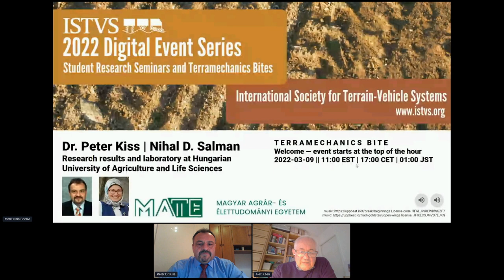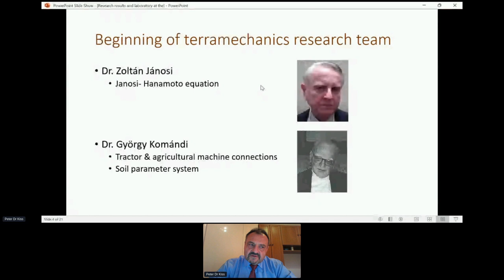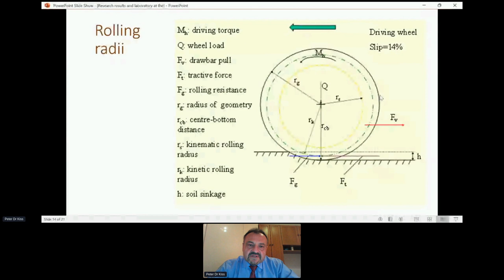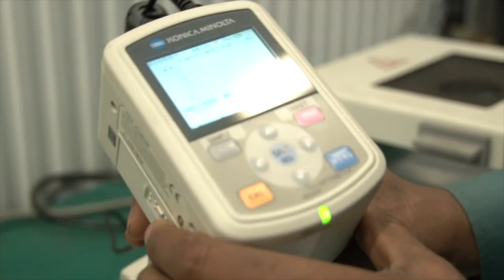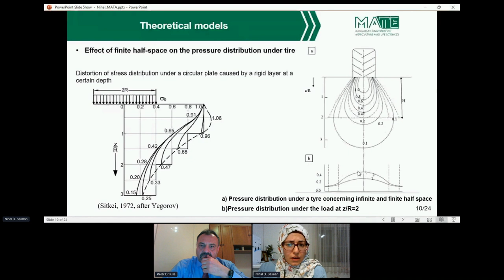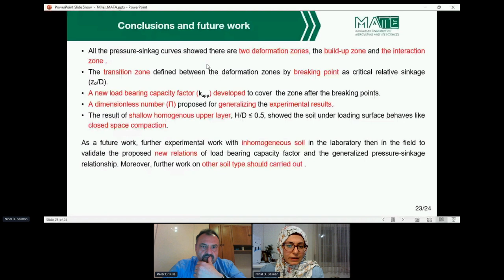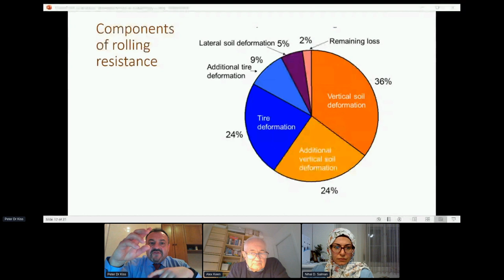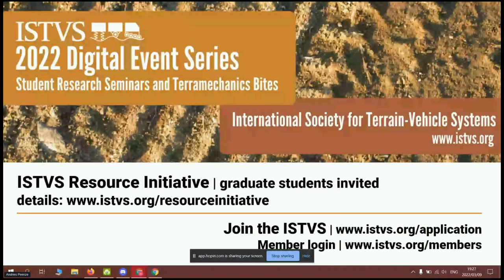Dr. Peter Kiss | Nihal D. Salman | MATE | ISTVS Terramechanics Bite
Dr. Peter Kiss | Nihal D. Salman | MATE

Research results and laboratory at the Hungarian University of Agriculture and Life Sciences

Dr. Peter Kiss will introduce the Vehicle Technology Laboratory at the Hungarian University of Agriculture and Life Sciences (MATE) and research activity in terramechanics and land locomotion.

Ph.D. candidate Nihal Salman will discuss a state-of-the-art report of ongoing research on load-bearing capacity of soil as a homogeneous finite half-space.

Dr. Peter Kiss is Professor of Biosystems Engineering at the Hungarian University of Agriculture and Life Sciences and Head of the Vehicle Technology Department and Laboratory. He graduated as a mechanical engineer. His research and education fields are: internal combustion engines, on-road and off-road vehicles, vehicle mobility, vehicle energetics and terramechanics. He currently supervises five Ph.D. students: two students in engine technology researching exhaust gas after-treatment systems, and three students carrying out research in terramechanics. He has been a member of the ISTVS since 1991. He was 2nd and 1st vice-president of the Society between 2008 and 2014 and president of the Society between 2014 and 2017. He is an Editorial Advisory Board member of the Journal of Terramechanics and National Secretary for Hungary. He organized three ISTVS conferences in Budapest in 1991, 2006, and 2017.

Co-lecturer Nihal D Salman is also a Ph.D. candidate in terramechanics at the Hungarian University of Agriculture and Life Sciences. She has a B.Sc. and M.Sc. in mechanical engineering. She was a lecturer for six years at the Middle Technical University, Iraq. Her area of expertise comprises the bearing capacity of soil, pressure sinkage, finite and infinite half-space, and soil strength measuring techniques. She has been a member of the Iraqi Engineers Union since 2011. In 2017, she was awarded a Hungarian government scholarship through the Stipendium Hungaricum Scholarship Program to study in the Ph.D. program in Hungary. She participated in the ISTVS conference in 2019 as a delegate. Nihal has authored eight articles from her Ph.D. research work, published in high-quality peer reviewed journals.